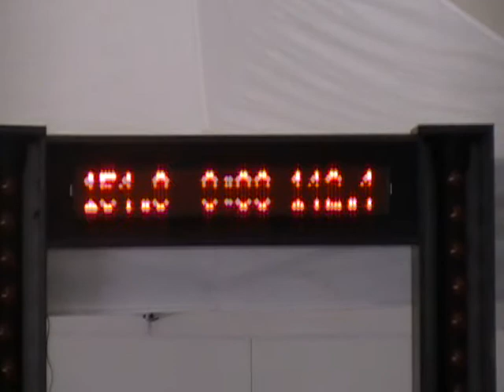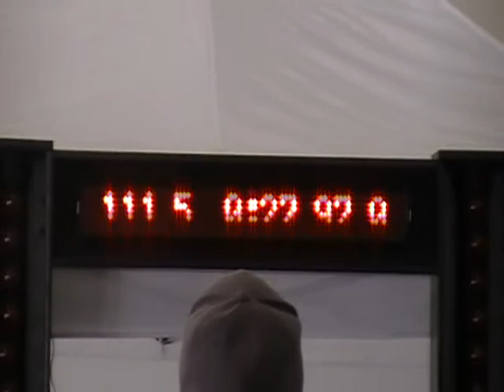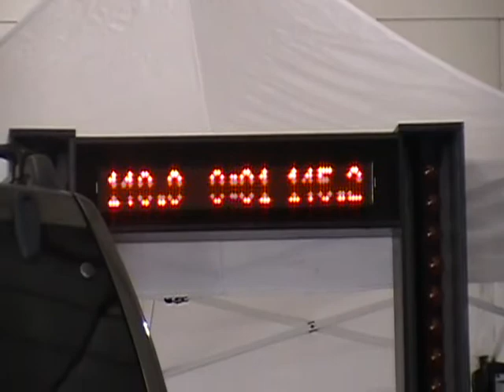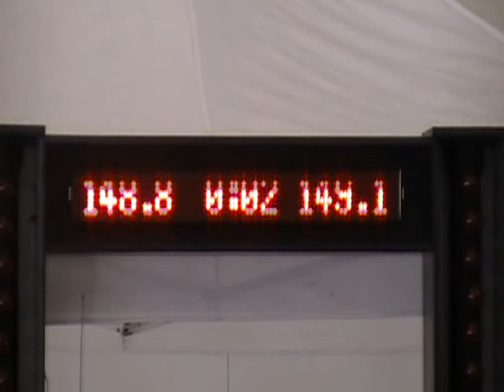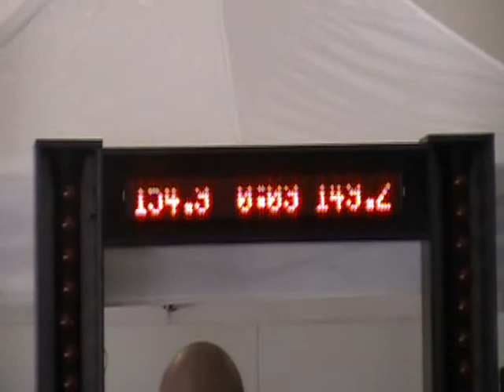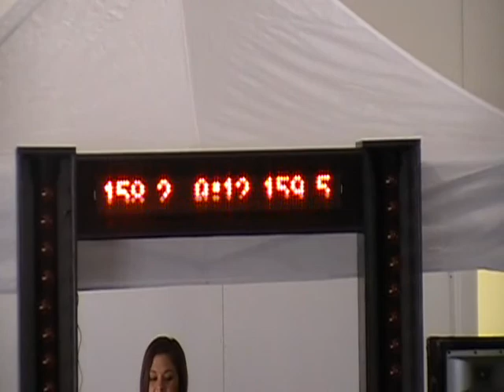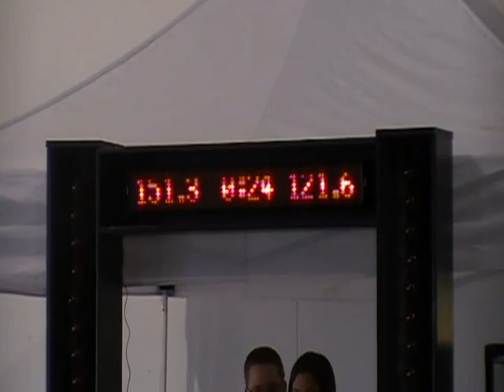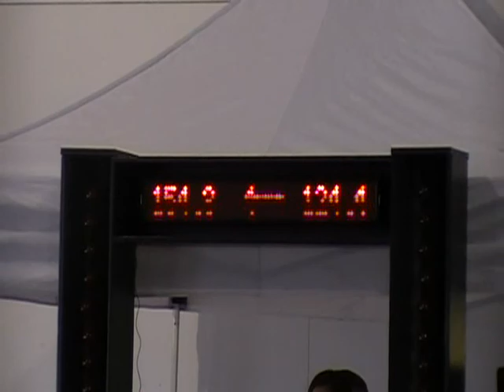"FROST OFF" Presented by the radio Doctor 4/11/2010, Part 2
First comp of the year over in Wisconsin.  vid explain itself. but this is the wall classes.  see part 1 for street classes to superstreet no wall.